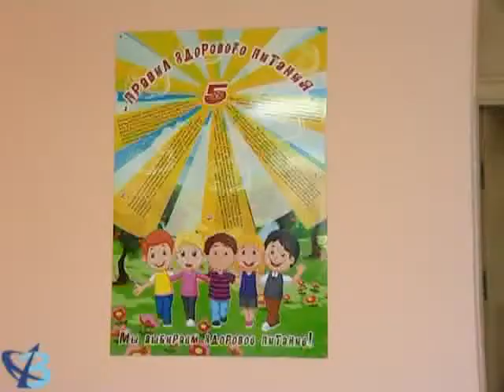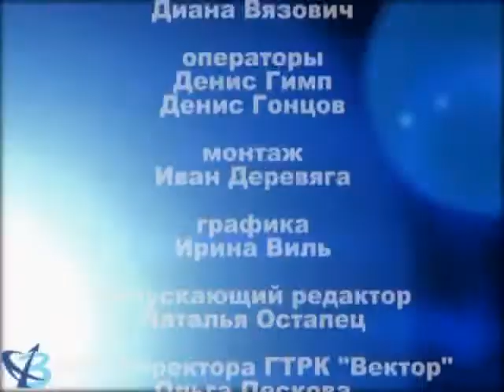«Сила спорта» от 30.09.15 12+